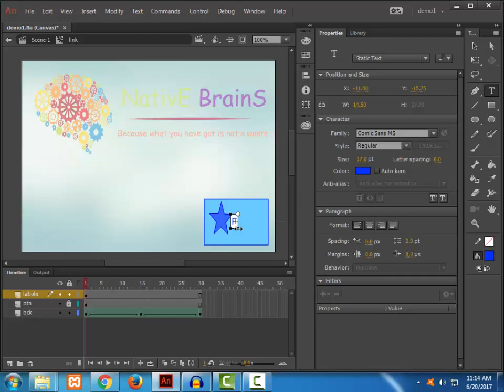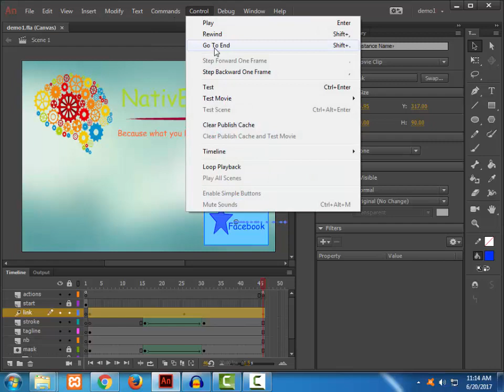INTERACTION BETWEEN LAYOUT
In this video we learn how to add button instances to the animated navigation movie clip along with distinct over layers.